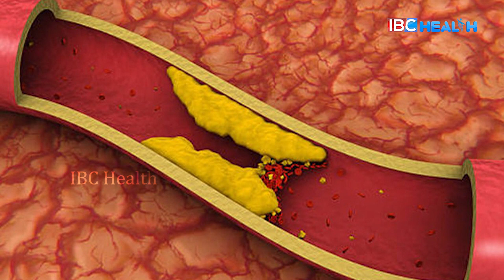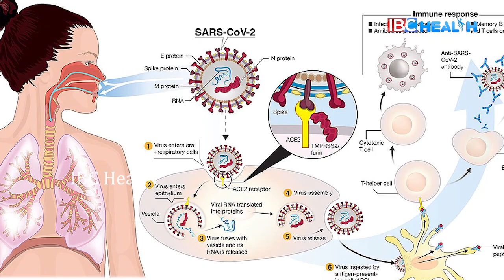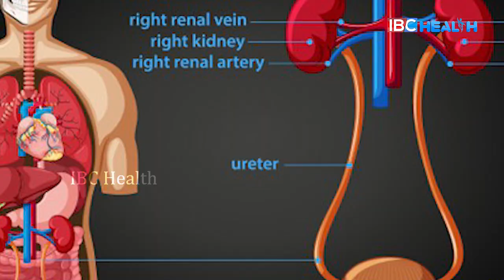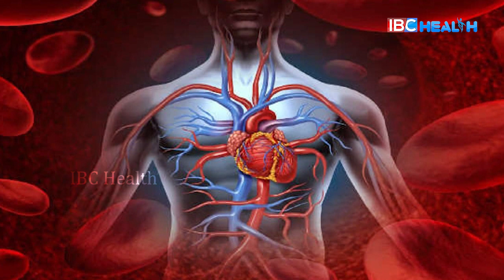Surprising Benefits of Coriander Seeds | Reduce Hair Fall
Surprising Benefits of Coriander Seeds | Reduce Hair Fall | Health Tips | IBC Health